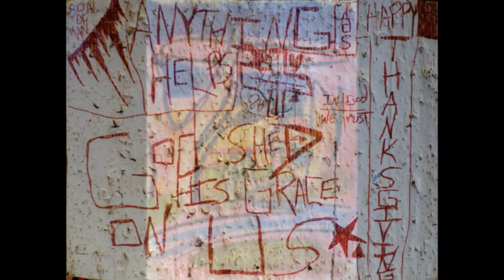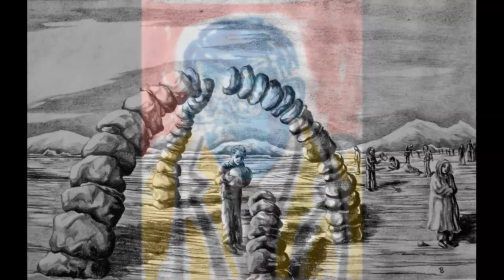Eyenine, Old & Bitter. one day at a time. adam sturch, 1,244@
“Amor Fati – “Love Your Fate”, which is in fact your life.”
- Friedrich Nietzsche
one thousand two hundred and forty-four paintings and drawings by @adam sturch.
no rights to the music, just a fan. 🎼